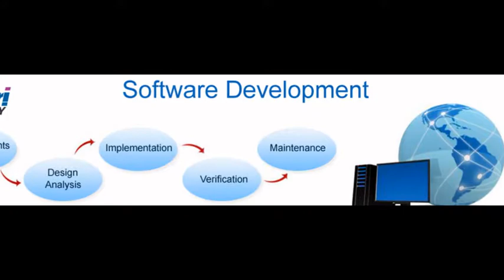Software Development Delhi,Software Development Services,Software Development Services Delhi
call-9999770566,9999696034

Aaditri Technology is a leading website design company Delhi. Our clients rely on us to get best results which will help them to get ahead of the pack -- and stay there. brief about your vision for your business and we will give you best the marketing tools to achieve it your dream. Your business is not like any other one on the planet, and it needs to be a best promoted accordingly.
While Aaditri Technology has worked with valuable clients in varied types of enterprises, that doesn't mean that we serve a one-size-fits-all approach to your needs. Part of our achievement as a website design & development  , Online Promotion (SEO) , PPC agency  in Delhi INDIA is that we offer a  very highly individualized service to each one of our valued clients. Our experienced team member has the knowledge and professional experience to provide best results on projects of all sizes.